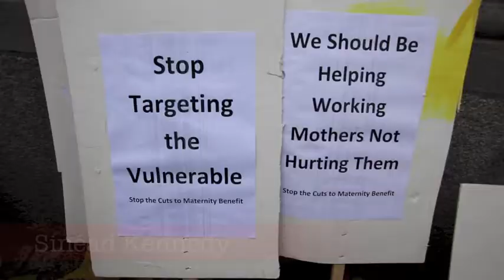Protest at cuts to maternity benefit, Dáil Éireann, Dublin Ireland 25th October 2013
'The cut to Maternity Benefit is an attack on women and families. A reduction of €32 a week on top of the Budget 2012 measure to tax the benefit will have a serious impact on families struggling with reduced income and increasing costs. It will force many women to return to work earlier than they wish and have a negative impact on the family as a whole. This measure may in fact prevent women from having children.
Bring Your Own Placards
Bring Your Kids'